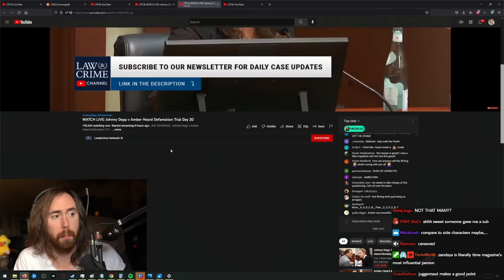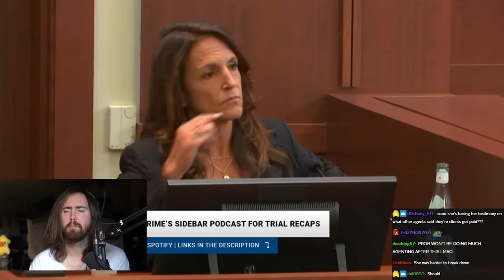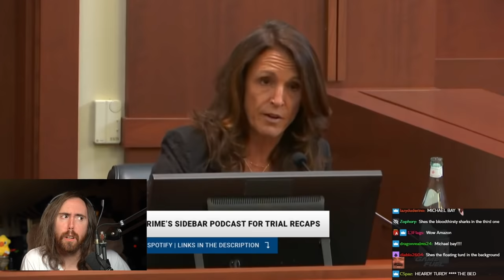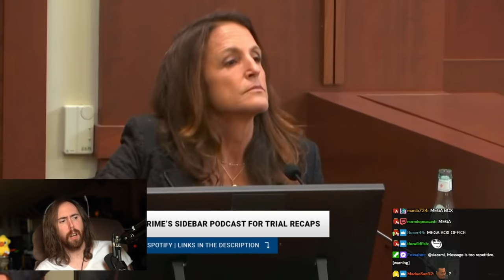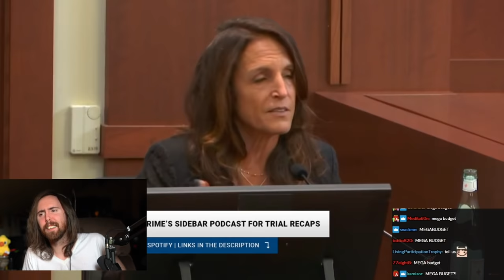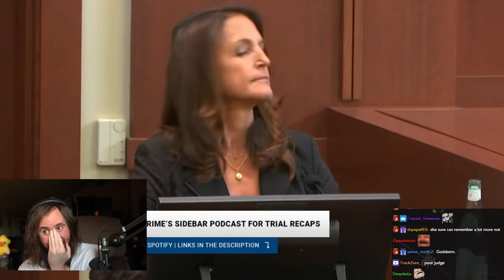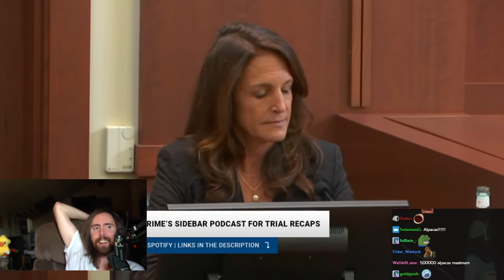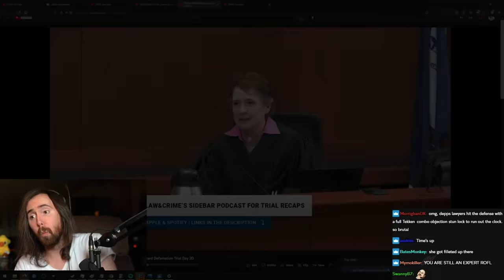Johnny Depp Lawyer SHUTS DOWN "Expert" who says Jason Momoa is like Amber Heard | A͏s͏mongold React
Asmongold Reacts to Johnny Depp defamation trial, Johnny Depp lawyer slams witness for claiming Jason Momoa's career just like Amber Heard, Johnny Depp vs Amber Heard trial resumes, Johnny Depp trial continues, Johnny Depp trial final week